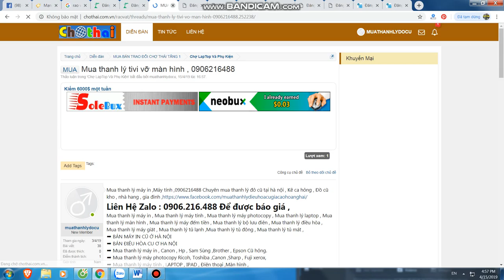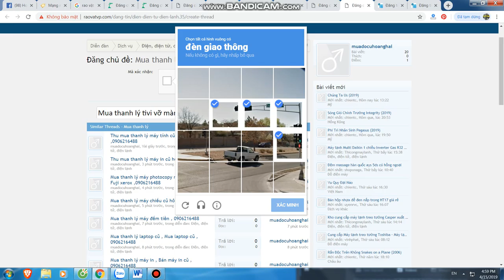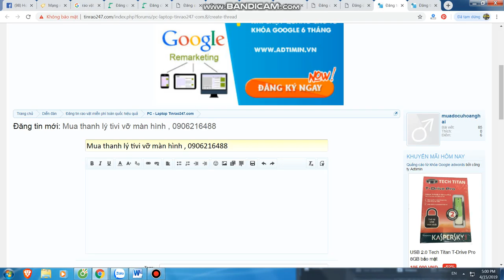Mua thanh lý máy in tại hà nội | Bán máy in cũ tại hà nội | 0906216488